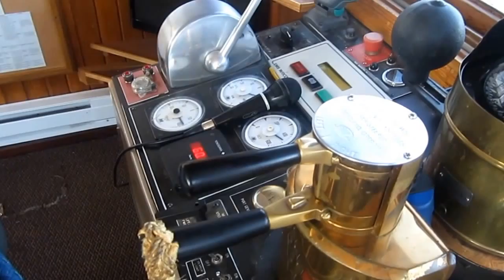Columbia Gorge Sternwheeler